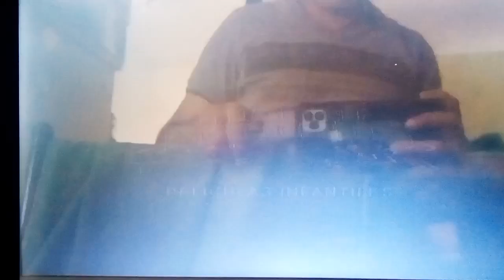Producciones Planet Records Peliculas Infantiles Intro (2011-2015) DVD Pirata